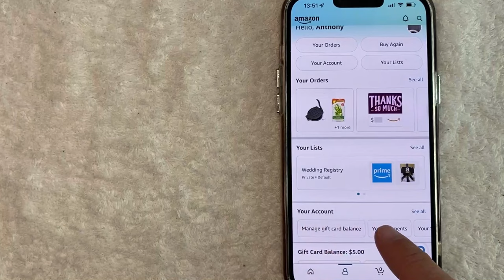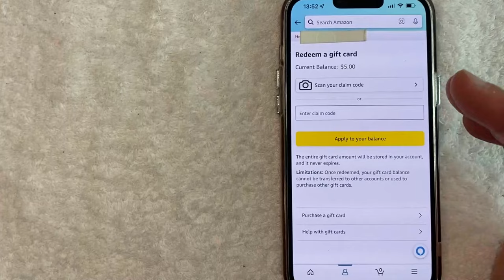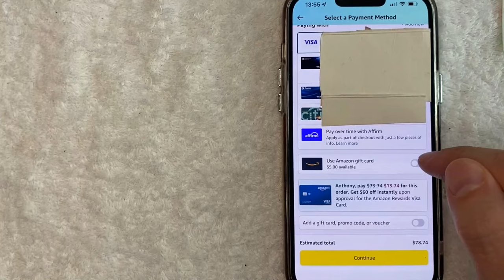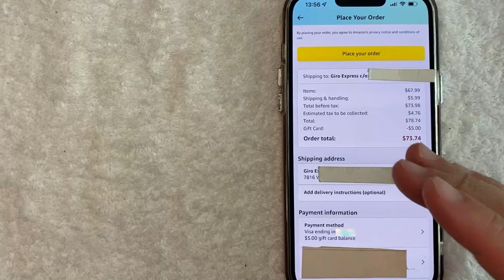✅ How To Use Amazon Gift Card 🔴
Amazon.com, Inc. is an American multinational technology company that focuses on e-commerce, cloud computing, digital streaming, and artificial intelligence. It has been referred to as "one of the most influential economic and cultural forces in the world", and is one of the world's most valuable brands. It is one of the Big Five American information technology companies, alongside Alphabet, Apple, Meta, and Microsoft.